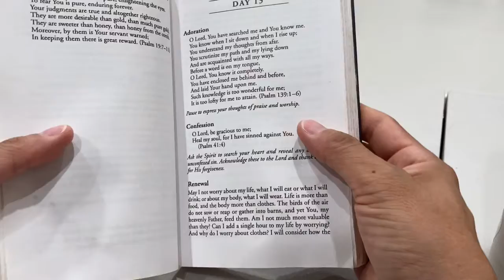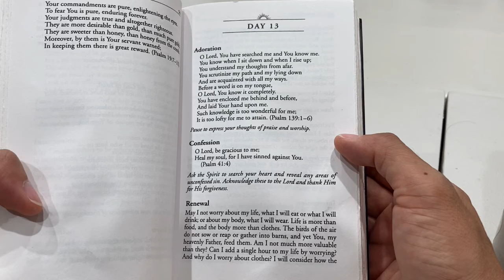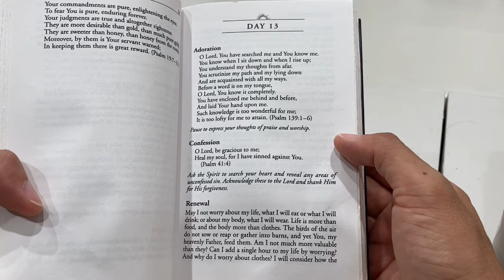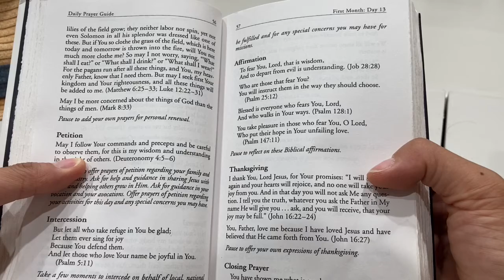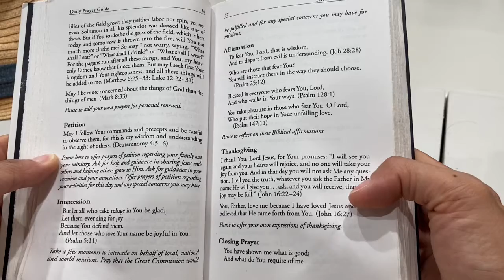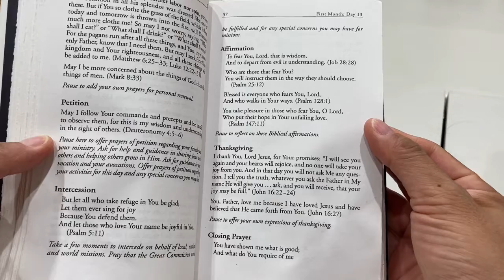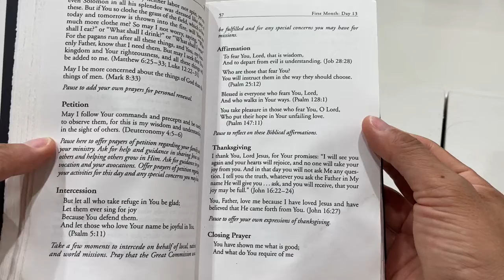Face To Face: 1st Month Day 13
Valley Korean Presbyterian Church of AZ EM Daily Prayer Guide
“Face to Face: Praying The Scriptures For Intimate Worship” by Kenneth Boa